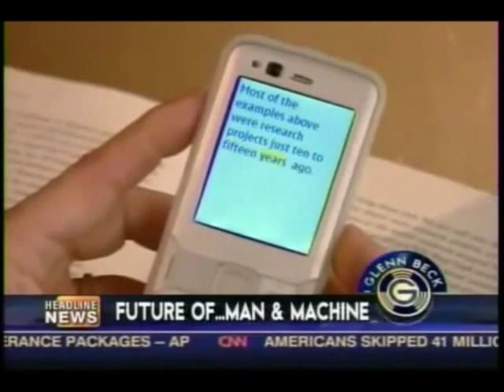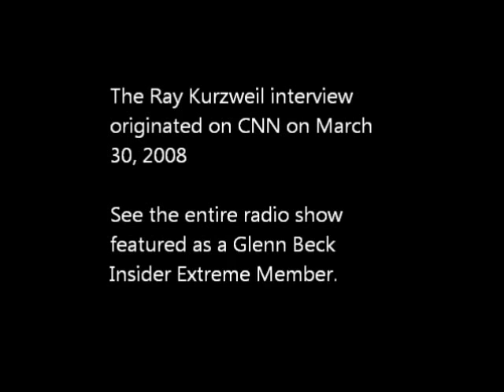(#3 of 3) Glenn Beck Interviews Ray Kurzweil Futurist and Author of "The Age of Spiritual Machines"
(Video #3 of 3) Glenn Beck introduced everyone to Visa's future in Credit Card technology and lead into the reintroduction to Ray Kurzweil and his book, "The Age of Spiritual Machines: When Computers Exceed Human Intelligence". In 2008 Glenn interviewed Mr. Kurzweil while he was at CNN. Glenn also talked breifly about a new book called by "In The Plex: How Google Thinks, Works, and Shapes Our Lives" Steven Levy.